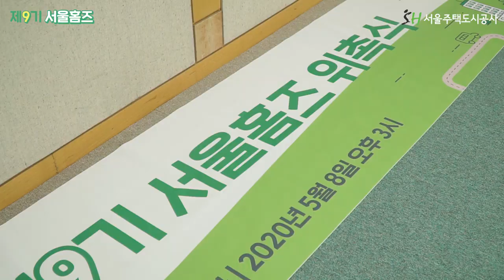제9기 서울홈즈 공개합니다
제9기 서울홈즈를 공개합니다!
위촉식 현장속으로 gogo~!

서울홈즈는
서울주택도시공사와 함께하는 시민 기자단으로,
SH공사의 주요 사업, 주거 이슈, 생활 정보 등을 널리 알리는
공사와 시민들의 연.결.고.리!
든든한 지원군 역할을 하고 있습니다.

올해도 멋진 활약 기대하겠습니다.